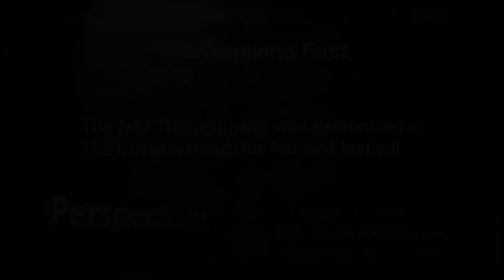Perspectives: Oklahoma Representative - Mark Lepak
Our guest on this segment is Mark Lepak with the Oklahoma Legislature.